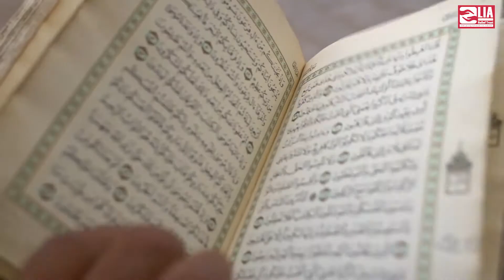Campaign | Lia Relief Trust